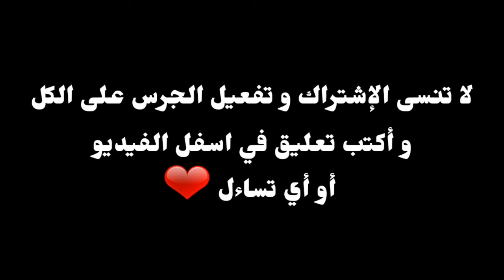رمضان كريم مع أبتي | كيف نستقبل رمضان المبارك 🌃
سلسة ان شاء الله بعنوان " جلسة مع أبتي " مرحبا بأي تساؤل

Hello YouTube, welcome to our channel ^ majid skyrock ^ , our channel specialist in a lot of things : Vlogs, Traveling, Give you Advices, help you to grow your YouTube channel, how to get more subscriber and views.
______share with you all what i know______
سلام عليكم يوتوب قناتنا متخصصة في عدة مجالات : فلوقات، السفر، نصائح، مساعدتك لتكبير قناتك، كيف تحصل على مشتركين و مشاهدات.
⚠ لماذا محتوى القناة متنوع ...؟
   لأنني أريد ان أشارك معكم من خلالها ما اقوم به أو ربما يسأل عنه البعض. وهدفي الأساسي هو مشاركة معرفتي و تحفيز الناس والأهم ترك بصمة إيجابية في المجتمع ، لذلك خذ من القناة ما يتوافق معك بدون الإساءة إلى المحتوى الآخر الذي أقدمه . و شكرًا ❤